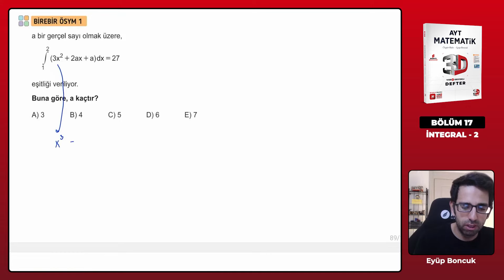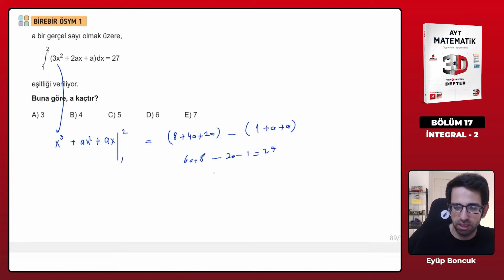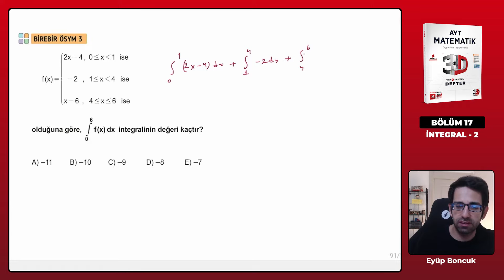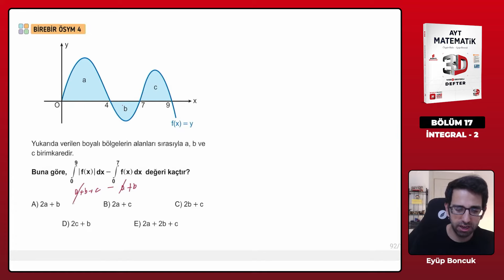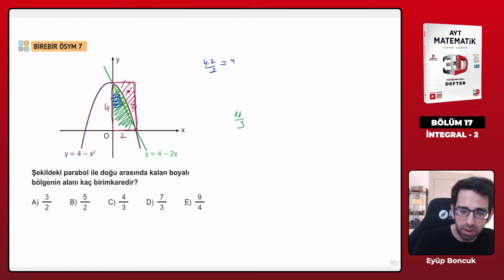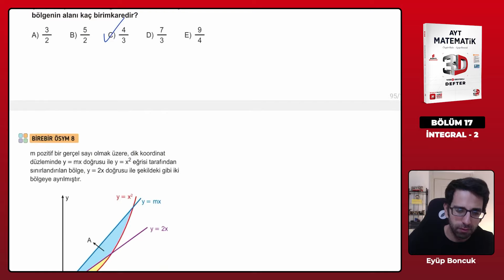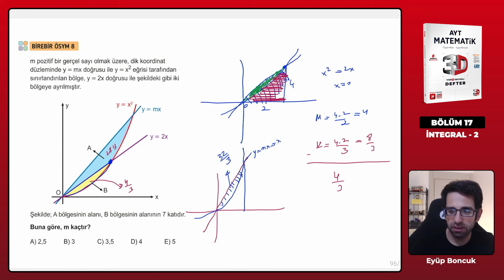Ders 153 - İntegral Bire Bir ÖSYM 1